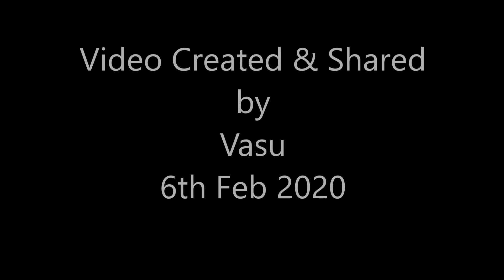T R D FAMILY – 1 2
TRD Family pictures slideshow. Featured background songs:

00.00  Enna Kavi Padinalum - என்னகவி பாடினாலும் - Madurai Somu.
04.30  Brindhavanathil - Bombay Saradha.
07.30  Ezhu Svarangalil - Mahanadhi Shobana.
12.54  Bomma Bomma Tha - Bombay Saradha Raghav.
16.21  Bhagyam Tharum Lakshmi - Bombay Saradha.
19.32  Subramanyam - Bombay Saradha.
23.45  'Bho Sambho' - Sudha raghunathan.